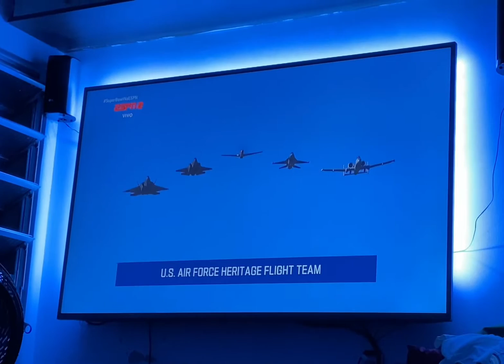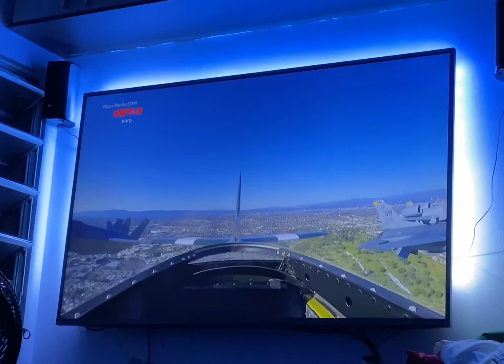HINO NACIONAL AMAERICANO - NFL - SMART TV LED 65" PHILIPS PUG6794 AMBILIGHT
SMART TV LED 65" PHILIPS PUG6794